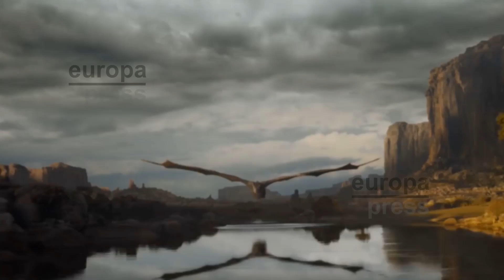Jon Snow (Kit Harington) dice adiós a Juego de Tronos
Ahora que el rodaje de Juego de Tronos ha finalizado, los miembros del reparto se están despidiendo de la serie, tras ocho años en emisión. Kit Harington, quien interpreta a Jon Snow, ha hecho un emotivo repaso a su trayectoria en la ficción de HBO, que ha descrito como "mucho más que un trabajo".